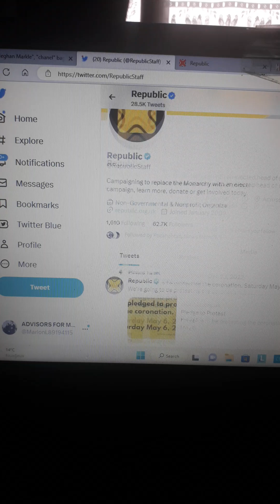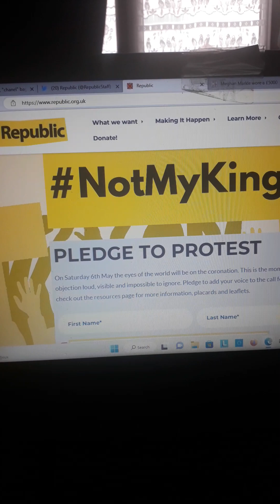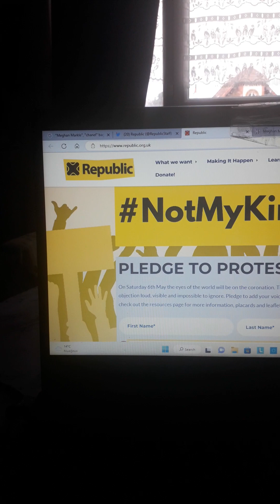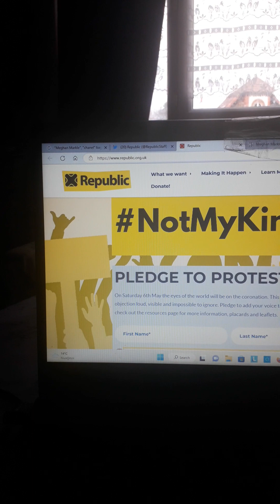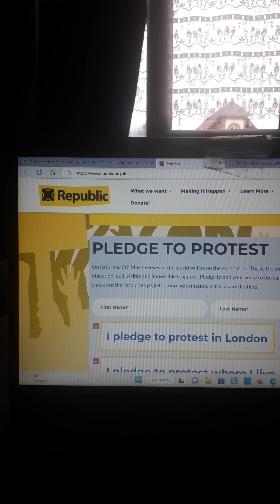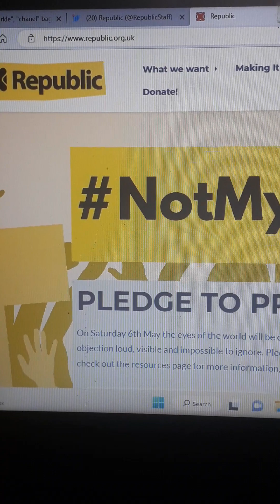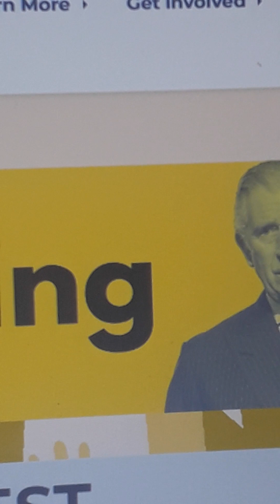notmyking protest planned for May 6 in London - REPUBLIC.